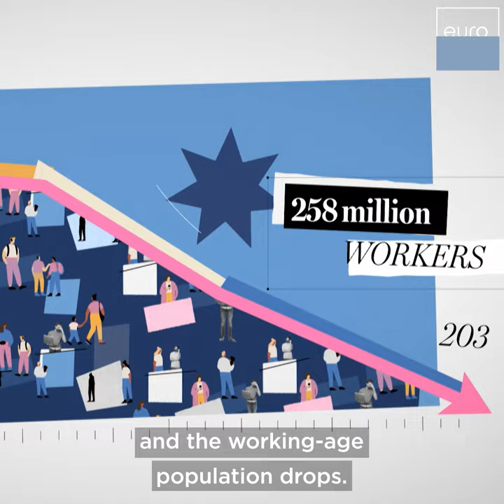Addressing Worker Shortages: EU Strategies for Skills, Mobility, and Qualification Recognition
To tackle labour shortages, we are taking action by:
🔹 Reskilling & upskilling workers
🔹 Improving working conditions
🔹 Making it easier for people to move within the EU for jobs
🔹 Boosting recognition of qualifications from outside the EU
Watch the RealEconomy crash course by Euronews English ↓